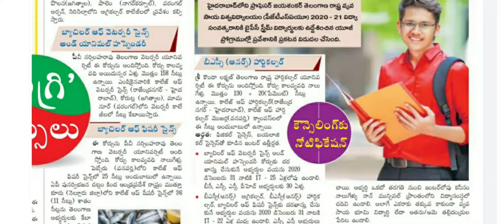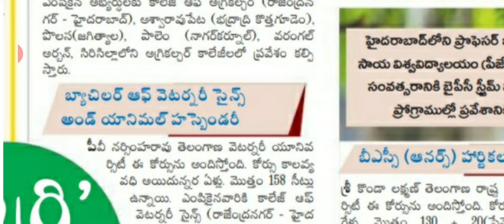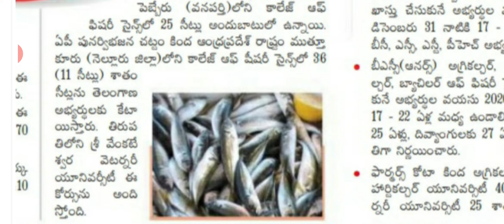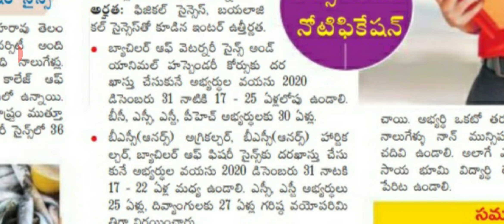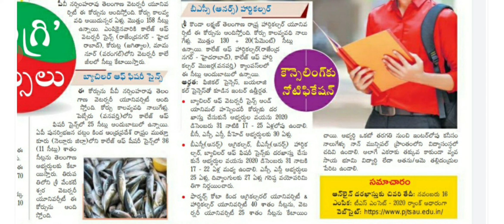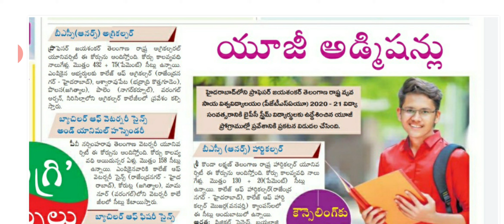BSc Agriculture, Veterinary, fishery science, Horticulture counselling notification information in